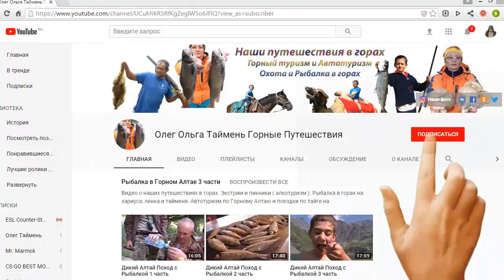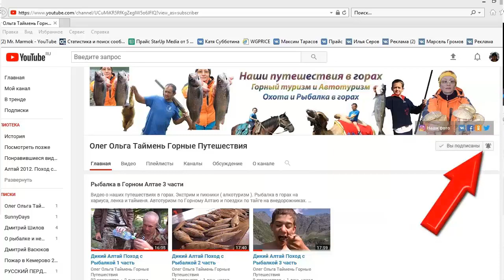Нельма или Чир поймался на Обском море Зимняя Рыбалка Спирино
Нельма или Чир поймался на Обском море Зимняя Рыбалка в районе Спирино
Название рыбы не понятно
Прошу помощи у рыбаков
Видео о наших путешествиях в горах. Экстрим и пикники. Рыбалка в горах на хариуса, ленка и тайменя. Автотуризм по Горному Алтаю и поездки по тайге на внедорожниках. Покатушки на горнолыжных курортах. Тренировки по скайраннингу и альпинизму, выживанию в горной тайге. Видео обзоры снаряжения для горного туризма.
Все фотки наших путешествий в инстаграмме ( смотри в шапке видеоканала ).
Будем рады попутчикам. Пишите вконтакт (  в шапке видеоканала  ).
Video about our travels in the mountains. Extreme and picnics ( ecotourism ). Fishing in the mountains for grayling, lenok and taimen. Auto-tourism in the Altai Mountains and trips to the taiga by off-road vehicles. Rides on the ski resorts. Training on skyrunning and mountaineering, survival in the mountain taiga.